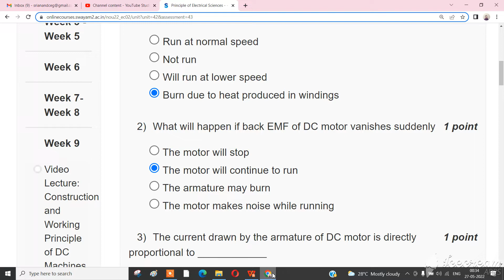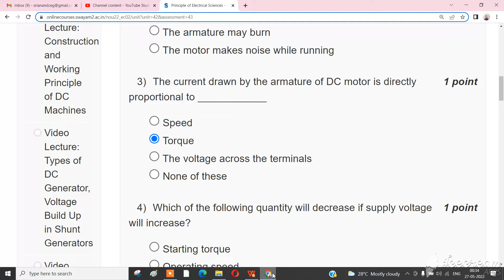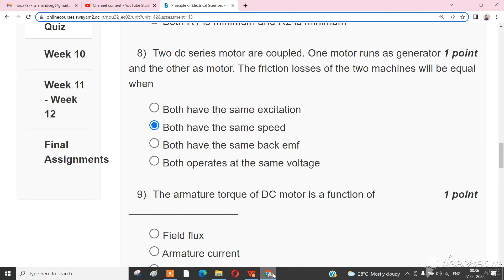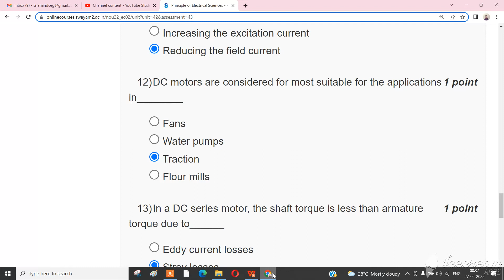🔥100%🔥💥WEEK 9: QUIZ💥 🔥PRINCIPLES OF ELECTRICAL SCIENCES ANSWERS🔥💥